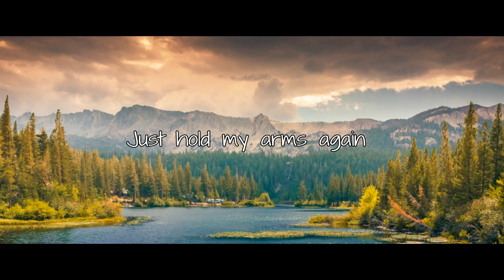Coffee - In your head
Another song by yours truly